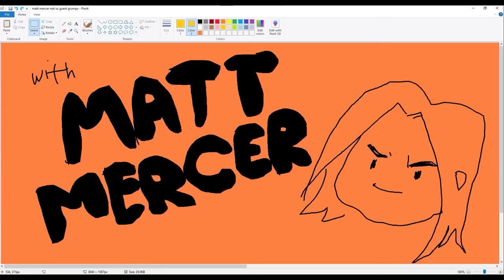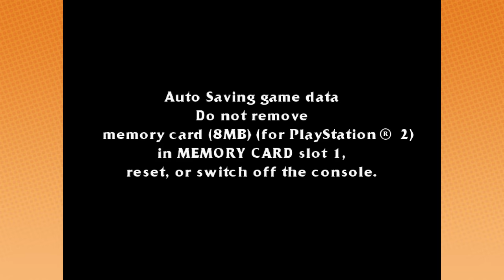Dan Relives Matt Mercer's Horse Girl Era | Pryzm: Chapter 1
Matt returns to show us his first ever voice over gig! Did Elden Ring rip off this game? Probably!